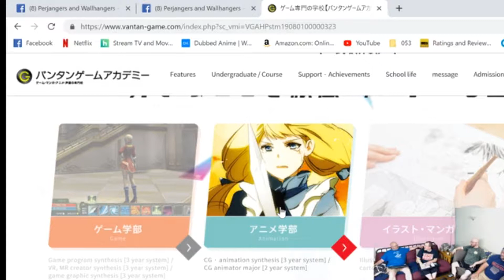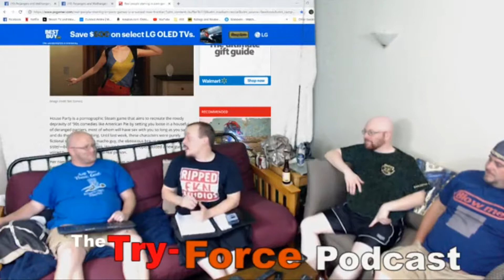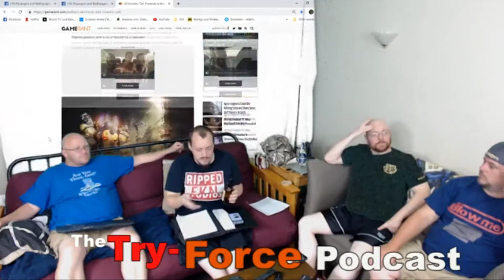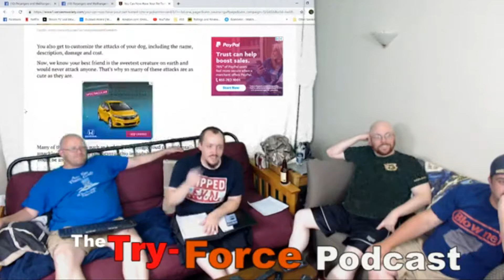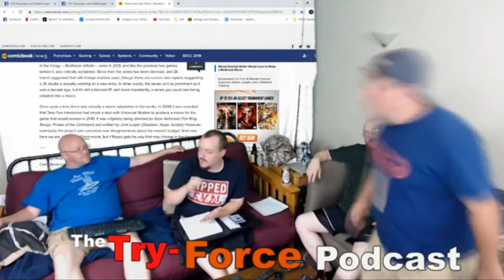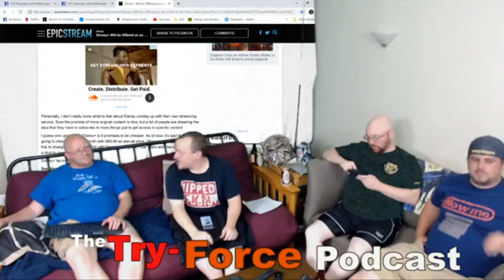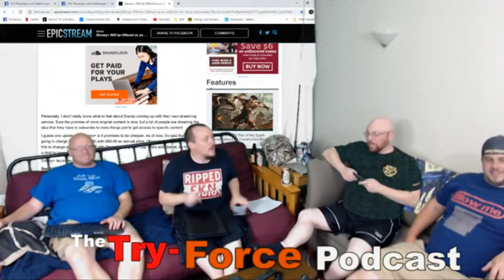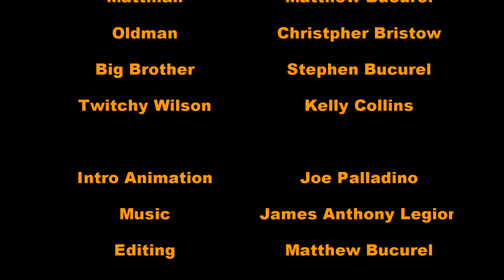Try-Force Podcast #053: Magic Thesaurus Fight Club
Welcome Walljangers, In this weeks Try-Force podcast we have the world premier of Tales from the Morgue episode 2 Until Death, Three Japanese students make an UNDEFEATED game, Real people in steam porn game, Super Nintendo World Coming to Orlando?, EA tries to ignores Anthem while having a need for speed, Oldman lies about where babies come from, Days Gone crazy golf cart taxi, Make you pet into a Pokemon Card, Horror Bioshock movie, Cross overs are coming, We don't talk about fight club access, Who do you want spidermans lawyer to be and much more. Thanks for listening and as always Game On!